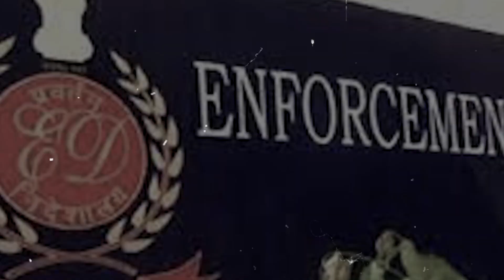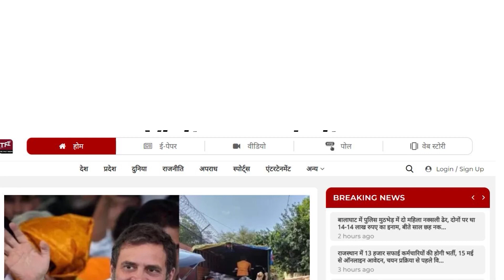ED ने उड़ाई Ashok Gehlot की नींद ! Rajasthan Election से पहले एक और खुलासा || ED Raid In Rajasthan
Gurjar समाज ने चुना अपना नेता! "Sachin Pilot पर होगा मंथन" || Vijay Bainsla Exclusive